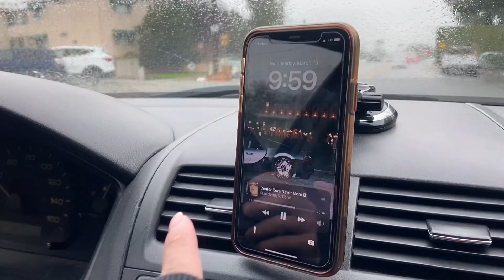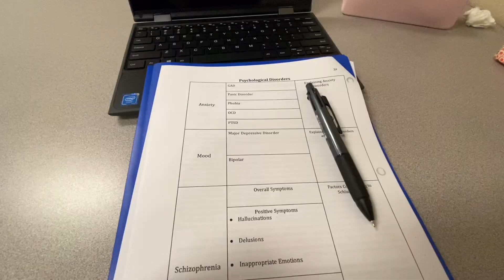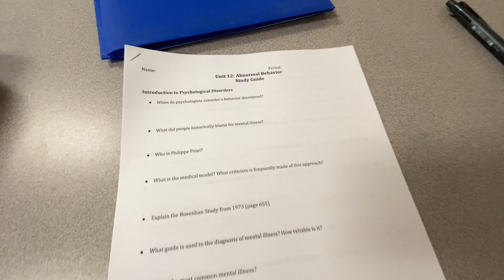REALISTIC SCHOOL LIFE